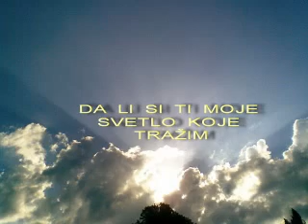Tose Proeski-Ivana Jordan-SVETLO KOJE TRAZIM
Kao da sanjam i dobro i zlo
oduvek sama zivim po svom
videla sve sam lazne heroje
ljude i boje umorne

Ref.
Da li si ti moje svetlo koje trazim
da me vodi kad je tamna noc
kroz ta mesta razna
lica gledam prazna
krijem te u uglu oka svog

Vreme kad svako izdaje svakog
ja svoje snove zagrlim jako
tajne sa neba u oku tvom
mozda i ja sam nasla dom

Ref. 2x

Korakom bez daha ulicama straha
sama sam na strazi, najdrazi
senke sto me prate nemo bez svedoka
vidim strah na licu proroka

Ref. 2x

Da li ti si taj
koga trazim ja
koga trazim ja